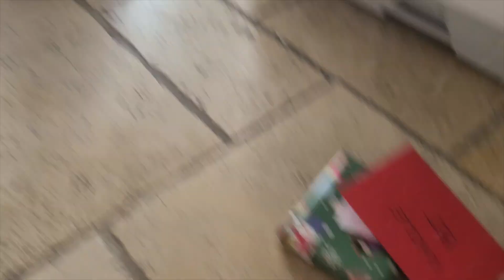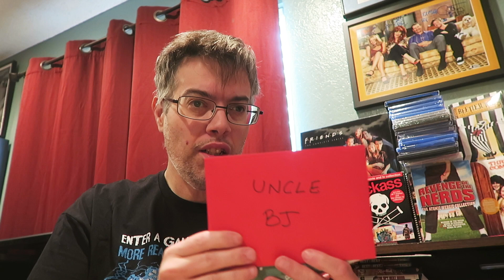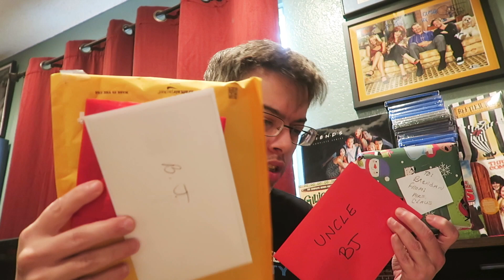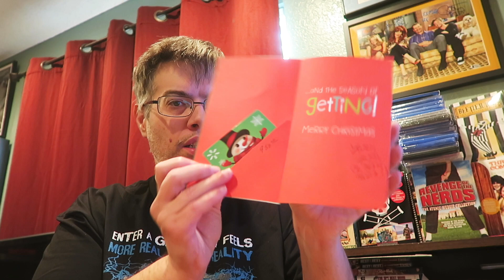Christmas Morning Opening Presents 2021 !!! Vlogmas Day 25